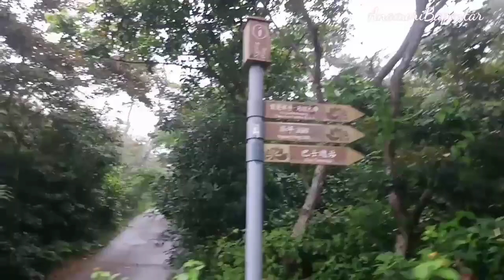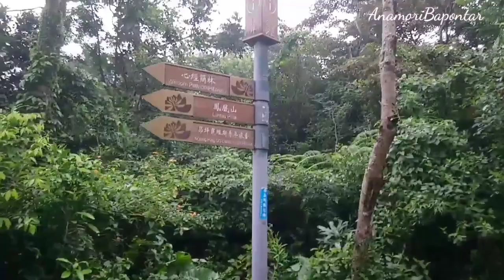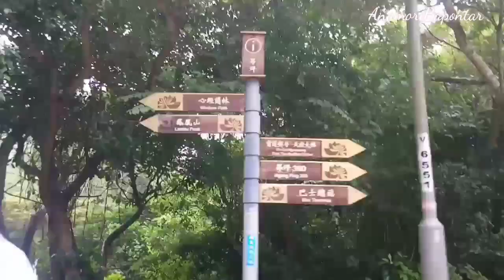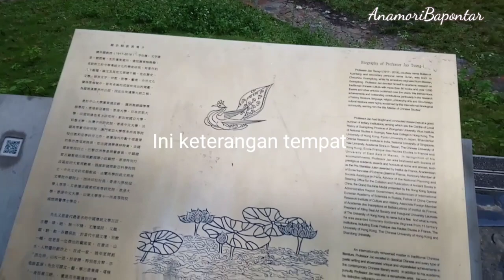Wisdom Path Hongkong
Hallo semuanya apa kbr? Semoga sllu dlm keadaan yg sehat dan bahagia..
Nah.. Teman2 di vidio kali ini AnaMori lagi jalan-jalan ke wisdom path,ini adalah vidio lanjutan dari vidio cable car.. Gimna keseruan dan indahnya tempat ini yukk.. Saksikan vidionya sampai selesai dan jgn lupa like, komen,subscribe ya jika kalian suka..
Trima kasih dan sampai jumpa di vidio selanjutnya,God bless🙏🙏